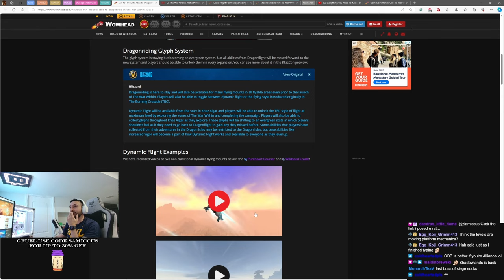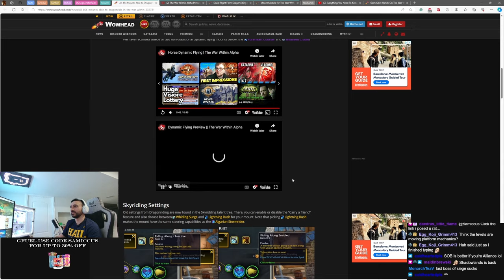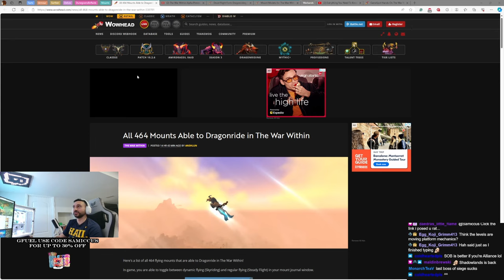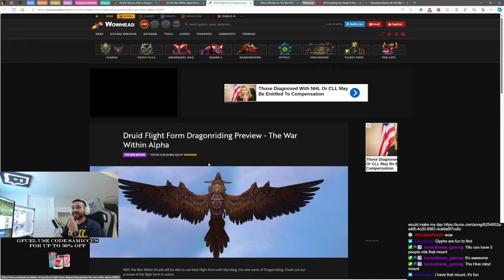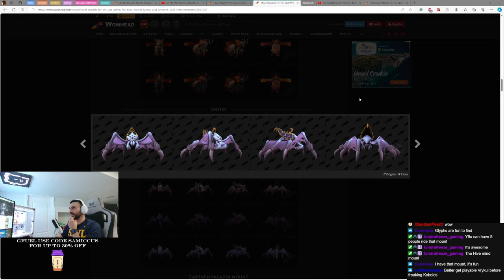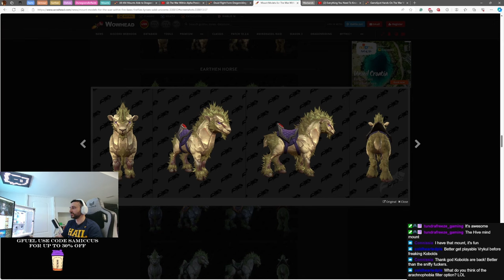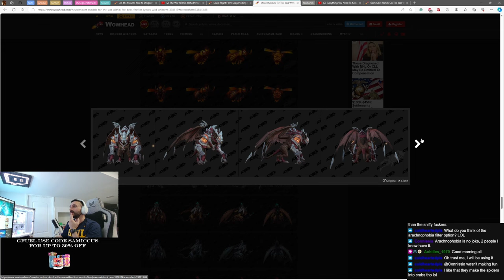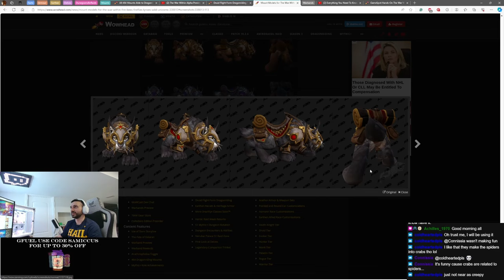Reviewing ALL The NEW Mounts & Animations Revealed in The War Within Alpha